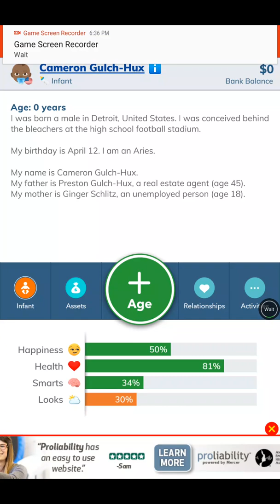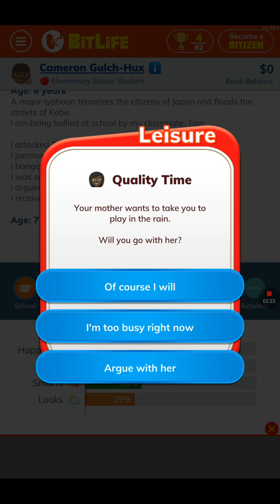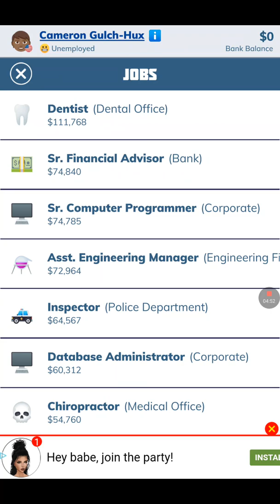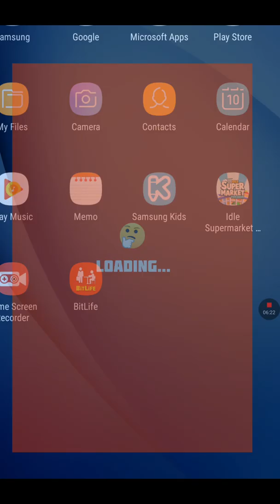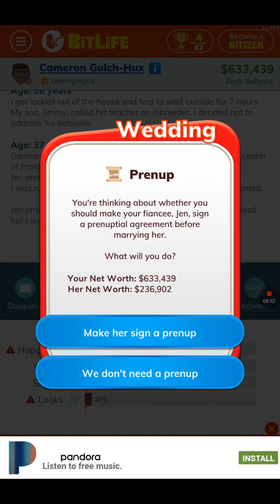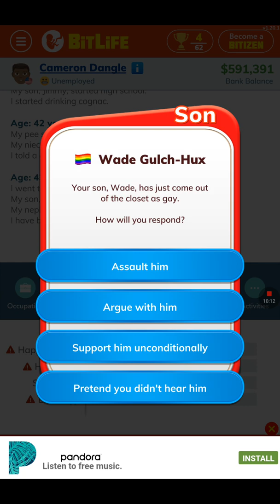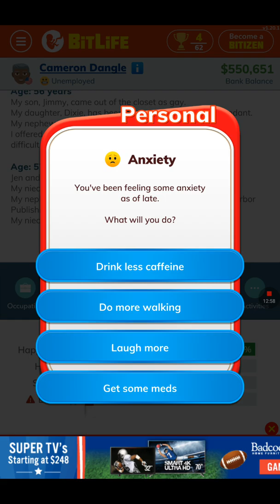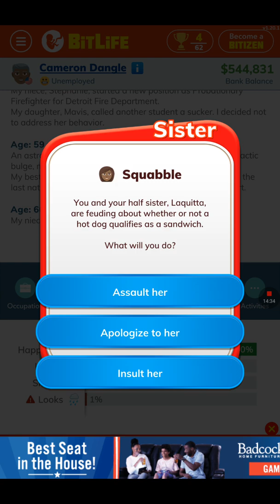4 or 5 children....is it wrong to not know how many?